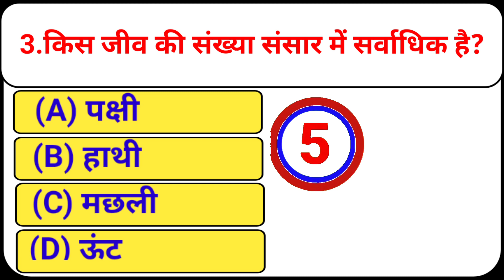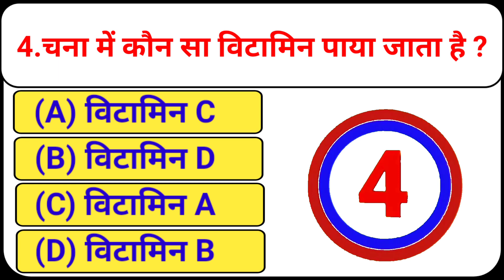GK QUESTIONS ANSWERS || general knowledge || gk 2024 || gk in hindi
GK fact
Vikram gk research
General knowledge
2023 general knowledge
Most brilliant Questions of upsc ips ias
Interview questions
GK quiz in Hindi
gk quiz
gk tricks
gk MCQ
gk study
gk test
Objective gk
Hindi gk
GK Adda
gk in hindi
2022 gk
2023 gk
GK GS
best gk
new gk
India gk
upsc gk
ssc gk
gk for SSC
railway gk
on liners ssc gk
GK Marathon
science MCQ
Lucent gk
Lucent MCQ
Current Affairs
2023 current affairs
2022 current affairs
current affairs police
gk question
gk
gk questions
gk ke question
gk gs
gk quiz
gk afroz
education
gk Question
Viral gk Questions
trending GK questions and answers
gk2024
gk 2024
GK 2024
GENERAL KNOWLEDGE 2024
GK 2025
general knowledge 2024 to 2025
Hard general knowledge
hard general knowledge quiz
how good is your general knowledge
test your knowledge quiz
important questions of general knowledge
daily gk classes
daily gk video
daily gk current affairs
general knowledge today current affairs
daily gk for upsc
daily current affairs with tricks
daily current affairs in hindi for upsc unacademy
daily pcs gk
new india gk questions